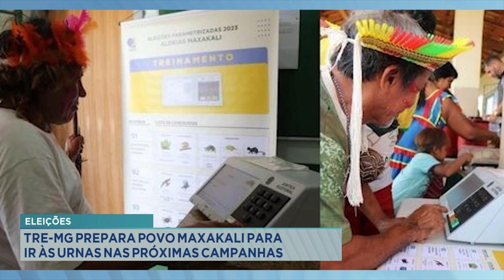Eleições: TRE-MG Prepara Povo Maxakali para ir às Urnas nas próximas Campanhas.